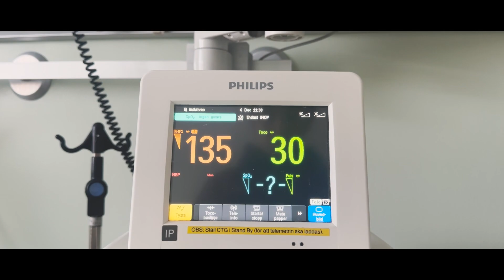Hugos Förlossning 2023